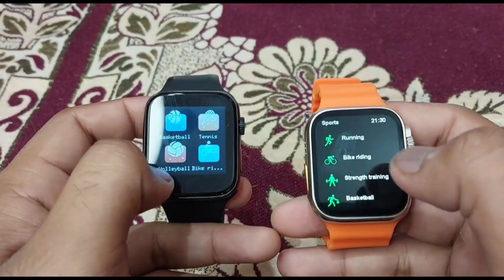T800 Ultra Series 8 ultra vs Watch T55 Series 7 Smartwatch Comparison 🔥🔥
t800 ultra vs watch t55
t800 ultra series 8 vs watch t55
series 8 vs series 7 smartwatch
t800 ultra series 8 smartwatch
watch t55 series 7 smartwatch
series 7 vs series 8 smartwatch
t800 ultra vs series 7
series 7 vs series 8
series 8 vs series 7 smartwatch comparison
t800 ultra vs t55 comparison
t800 ultra vs watch t55 comparison
t800 ultra vs fitpro t55
fitpro t55 vs t800 ultra
fitpro t55 series 7 smartwatch
t800 ultra series 8 watch
series 7 vs series 8 review

Fitpro T55:- Take a look at this Unique Collection Smart Watch with Heart Rate Measurer, Alarm, Bluetooth Calling, Fitness Tracker Smartwatch on Flipkart

T800 Ultra

My Equipments

Boya m1 mic
Xtreme Acoustic Vlogging Kit
Xtreme Acoustic Wireless Mic
Amazon Basics Tripod
Tripod Mounter
Shyloc Right Light
Galaxy F23 5G